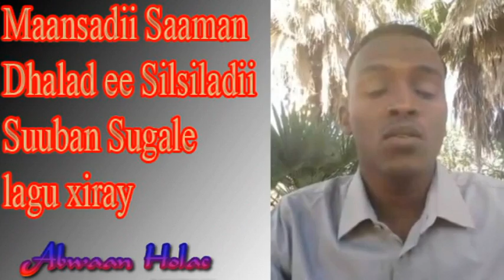Abwaan holac maansadii samaan dhalad ee silsiladii suuban sugale lagu xiray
Maansadaan waxaa tiriyay Abwaan holac

Editor:: Hal-abuur Hongor Yare